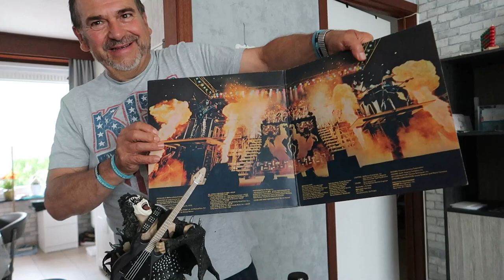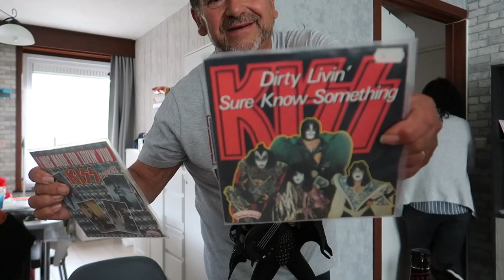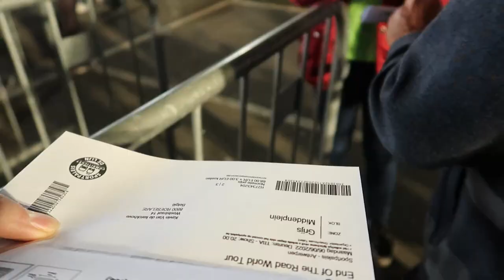VLOG #446 MIJN PAPA VERRASSEN MET EEN CONCERT VAN KISS !!!